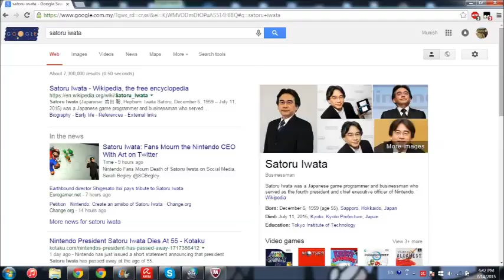Angry German Kid Finds out about Satoru Iwata's Death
Note: Satoru Iwata Died at July 11.

Leopold Finds Out that Satoru Iwata's Death  at Age 55 on July 11.

R.I.P. Satoru Iwata, You will never be forgotten.